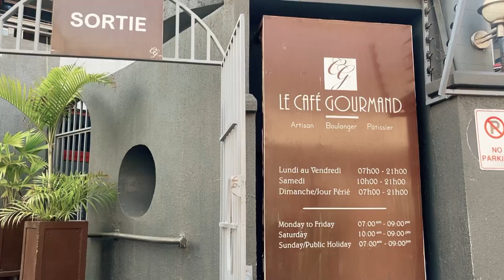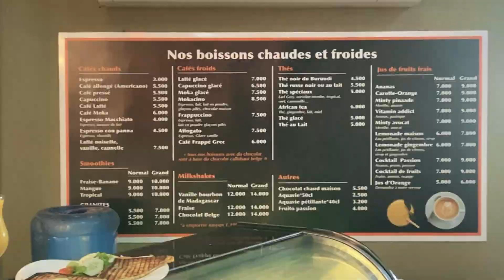Inspirational! Met the Biggest Burundi Youtuber at Le Cafe Gourmand in Bujumbura Burundi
Today I meet the biggest YouTuber in Burundi - Colin Klain! Watch this interview to hear his story and what he’s been up to.

Because of demand and need "Secrets to Moving Abroad Smoothly" Part 2 is coming your way! It will take place on October 9, 2021 @ 9am EST.

Order some of the finest coffee and freshly roasted coffee beans that come from all over the world!

For those who enjoy learning languages and/or those who intend on visiting Rwanda, you want to check out the new Kinyarwanda classes that are available via Zoom. The classes are only $10 per class (1 hour sessions with a multilingual native speaker).